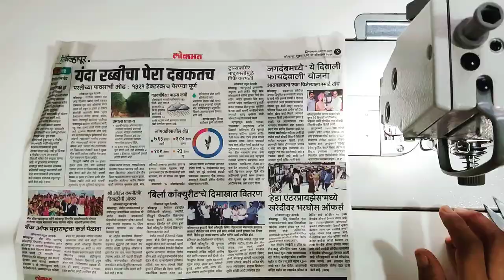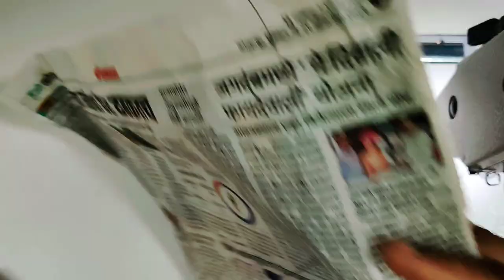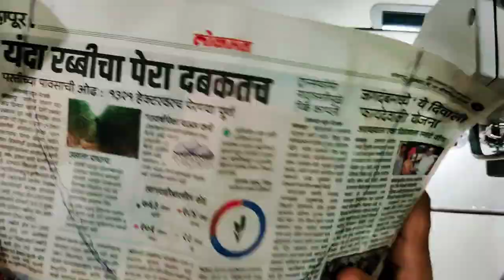New Styles Blouse Design Back Neck|Latest Designer Blouse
Blouse Design||Blouse Designs Cutting And Stitching

Hello friends,
Welcome to 👉  The Blouse Corner

My video link discription -